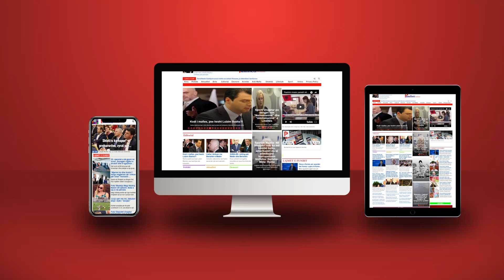Putin drejt kolapsit, zbulohet informacioni sekret që pritet të sjellë fundin e luftës në Ukrainë